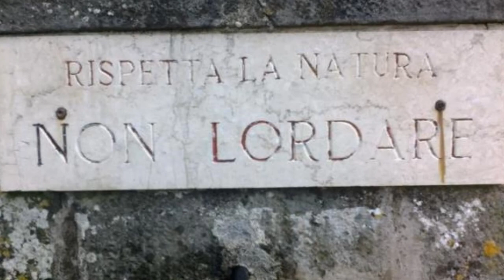Condividi se rispetti la Natura!!!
Storie di Amici, Moto e Curve!